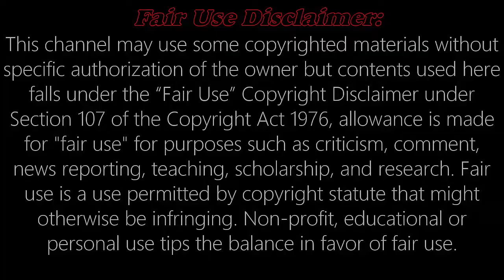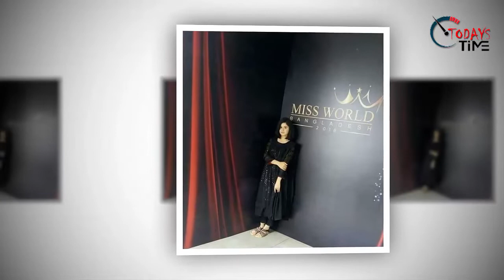মিস ওয়ার্ল্ড বাংলাদেশ, কে এই জান্নাতুল ফেরদৌস ঐশী? ! কিভাবে হলেন মিস ওয়ার্ল্ড বাংলাদেশ